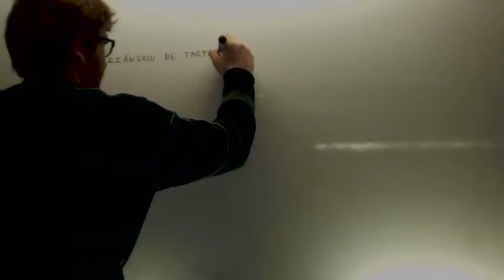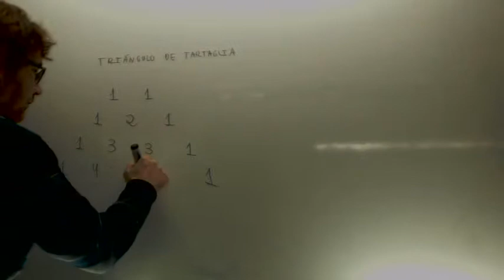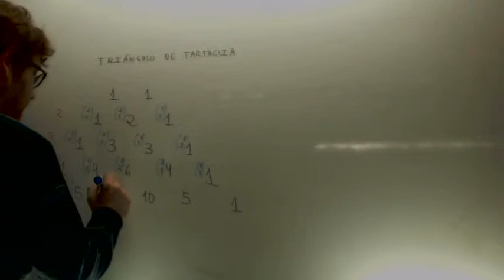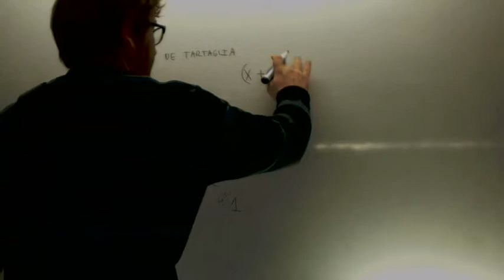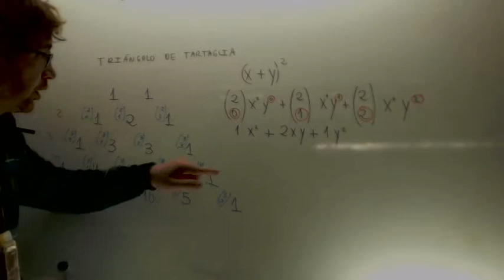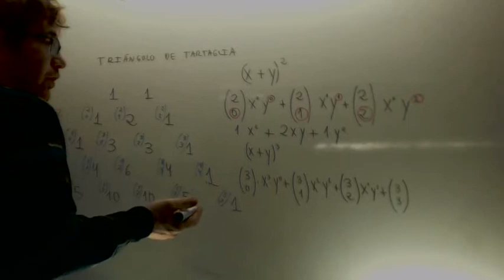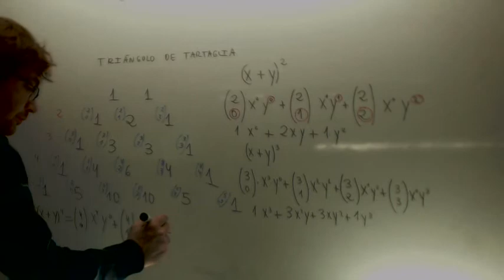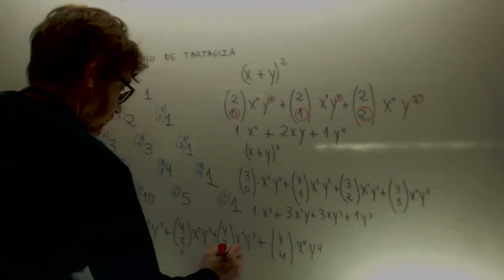Triangulo de Tartaglia Matematicas 4º ESO Academia Usero Estepona